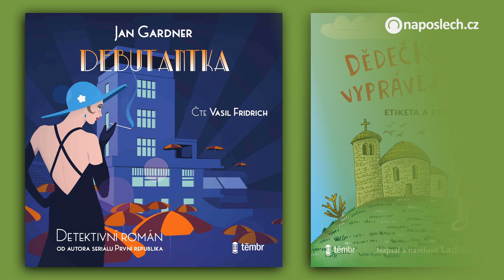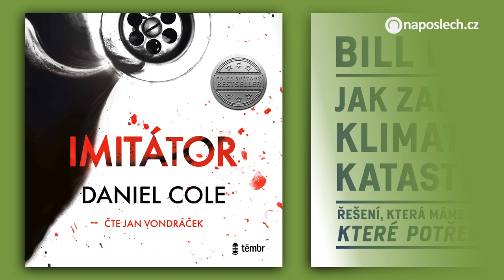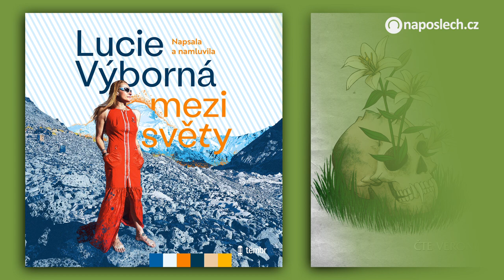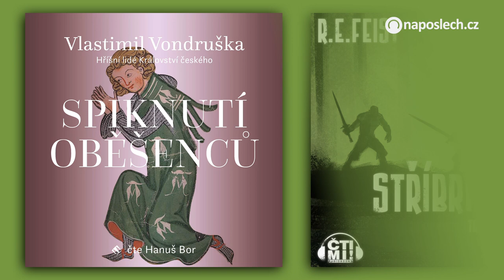Které nové audioknihy září v září?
00:00 Nové audioknihy  34–35/2021
00:08 Bez těla
00:22 Brok, Flek a strašidla
00:37 Debutantka
00:51 Dědečku, vyprávěj o Česku
01:06 Hodiny
01:21 Imitátor
01:35 Jak zabránit klimatické katastrofě
01:50 Koruna
02:05 Mezi světy
02:20 O dracích a lidech
02:35 Poslední odysea
02:50 Pouť oběšenců
03:05 Před povodní
03:20 Růže a lev
03:35 Souboj na Araluenu
03:51 Spiknutí oběšenců
04:05 Stříbrný trn
04:21 Svobodná v Evropě
04:35 Tajemství hedvábného vějíře
04:52 Z rebela mnichem